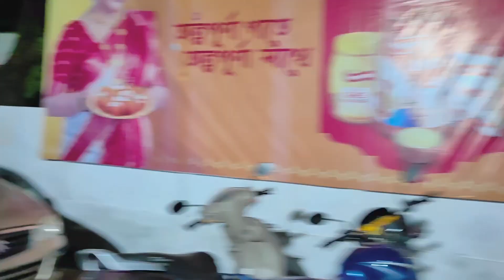শুভ মহাষষ্ঠীর শুভেচ্ছা 🙏